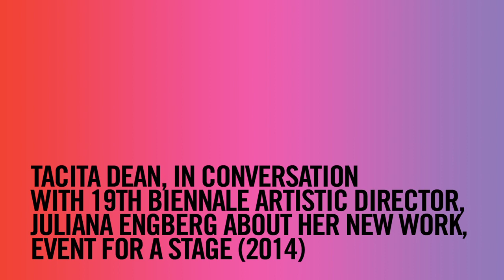IN CONVERSATION: Tacita Dean & Juliana Engberg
Following the launch of 'Event for a Stage' (2014) at Carriageworks in May, Tacita Dean joined 19BOS Artistic Director Juliana Engberg to discuss her practice and the development of the exciting new work.